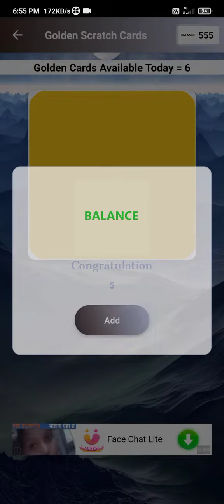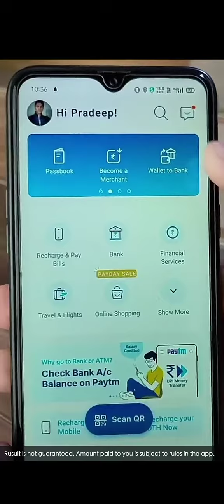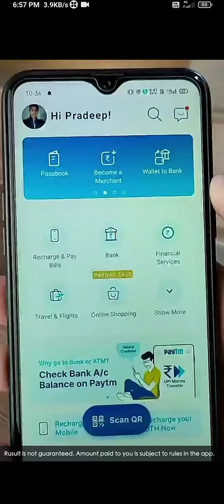winner world paisa kamava ni app